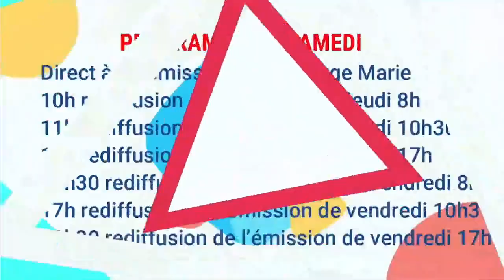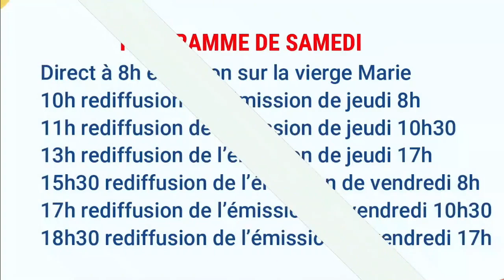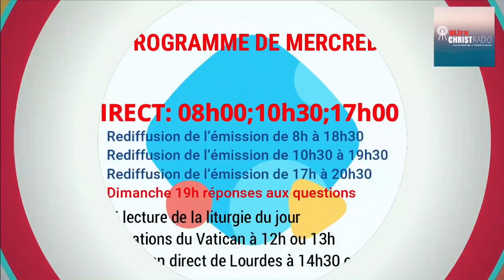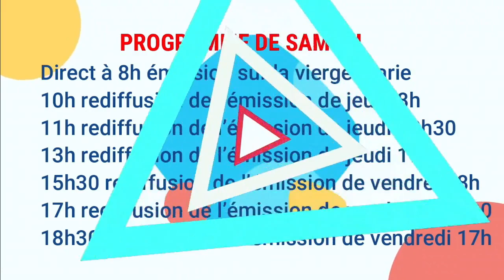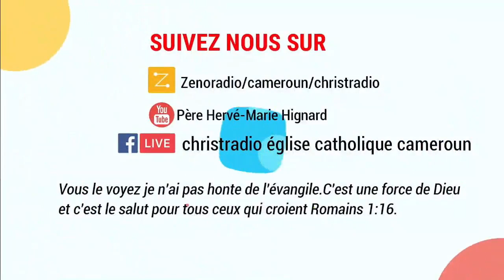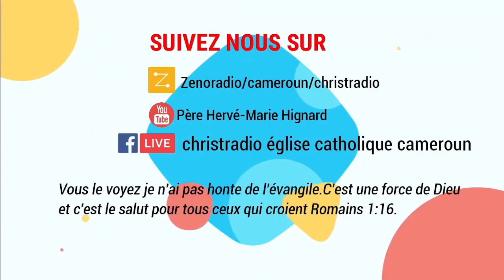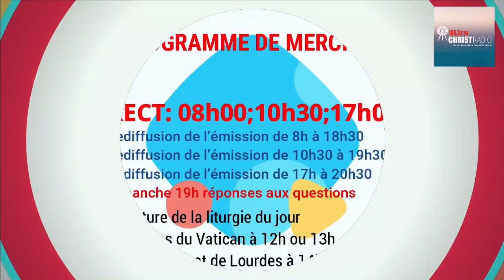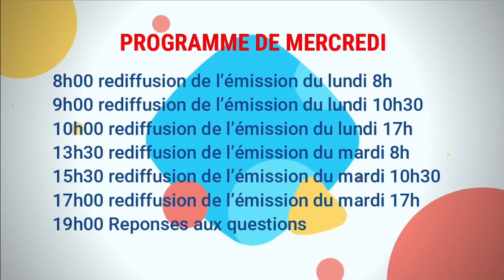Ap64 Attaquons Ap14